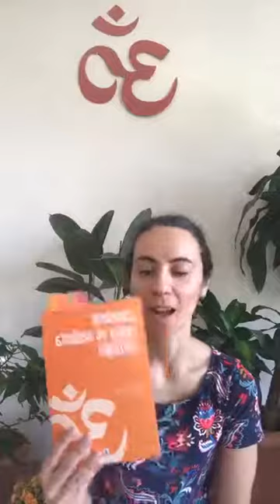1/21: ABHYĀSA (Düzenli Çalışma)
"Sanskrit Yoga & Vedānta Sözlüğü" kitabından 21 Kavram üzerine 21 dakikalık bu sohbetlerde ilk kavram Abhyāsa (Düzenli, Tekrarlı Çalışmadır).

Patañjali Usta'nın Yoga Sūtralar eserinde "abhyāsa vairāgyam tannirodhaḥ" , "zihinsel alandaki dalgaların dindirilmesi abhyāsa ve vairāgya ile başarılabilir" diye (1.12) ifade eder. Bu konuşmada abhyāsa'nın ne demek olduğu ve Yoga yolculuğundaki önemi üzerine durulmaktadır.

Bkz: D. Dönmez & C. Emir, Sanskrit Yoga & Vedanta Sözlüğü, Okyanus Yayıncılık, 2019